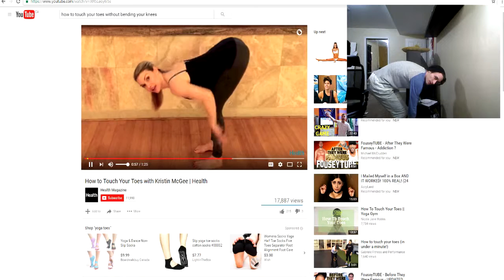Totally Accurate Battle Simulator - Gameplay/Playthrough (Funniest Moments)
Decided I would dive into this new sandbox game called totally accurate battle simulator.. lol warning graphic content - enjoy the gameplay compilation!

You can play this free!